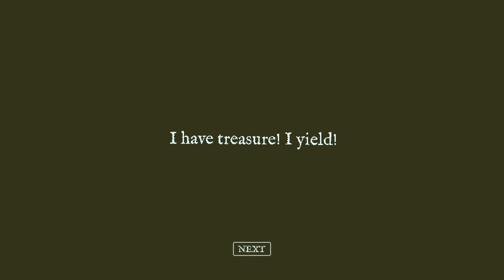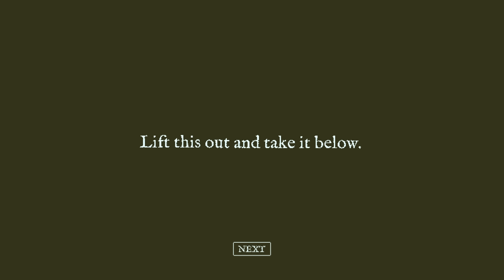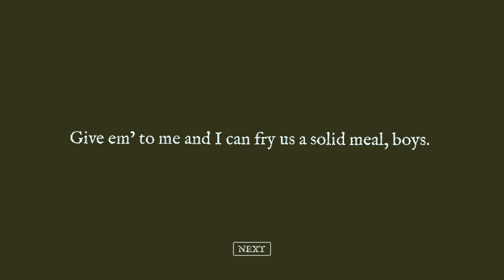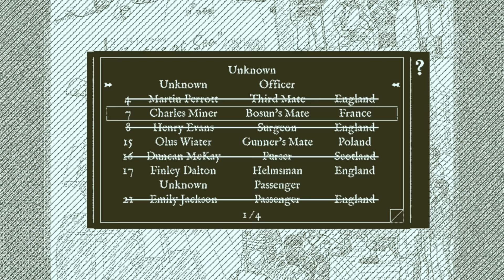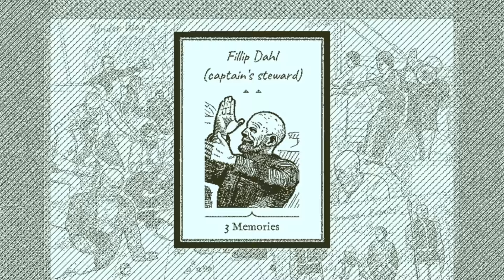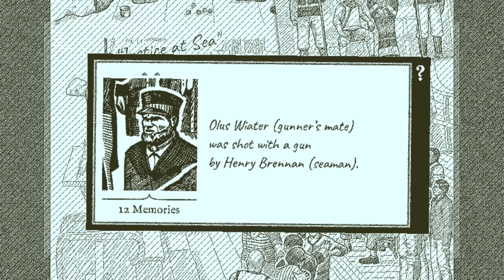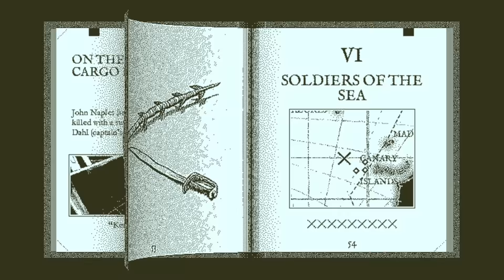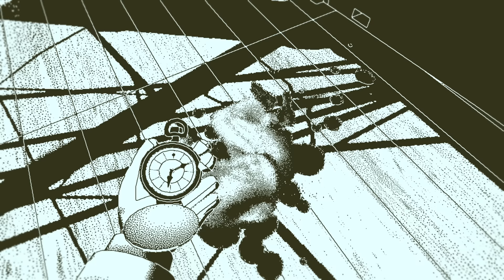In return... | Return of the Obra Dinn #11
Return of the Obra Dinn is a puzzle video game developed by Lucas Pope and released in 2018. The game is set in the early 19th century and follows an insurance investigator who is tasked with uncovering the fate of the crew of the Obra Dinn, a fictional East India Company merchant ship that has gone missing. The player takes on the role of the investigator and is given a magical pocket watch that allows them to witness the moment of death of any individual on board the ship. The player must use this information to deduce the identity and fate of each of the crew members, as well as the events that led to the ship's disappearance.